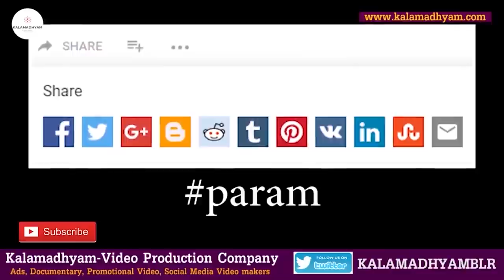'ಹೌದು ನಾನು ಇಬ್ಬರು ಹೆಂಡತಿಯರನ್ನ ಕಟ್ಕೊಂಡು ಸಂಸಾರ ನಡೆಸ್ತಿದ್ದೀನಿ''-Ep10-Chindodi Bangaresh-Kalamadhyama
Interviewed & Directed by: KS Parameshwar
DOP: Raviraj Hombala
Produced by : Kalamadhyama Media Works.